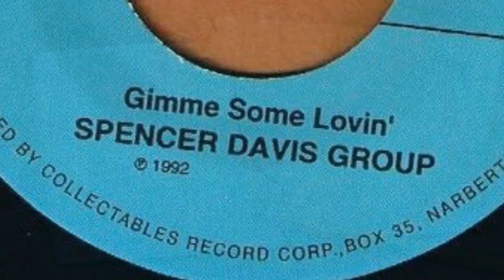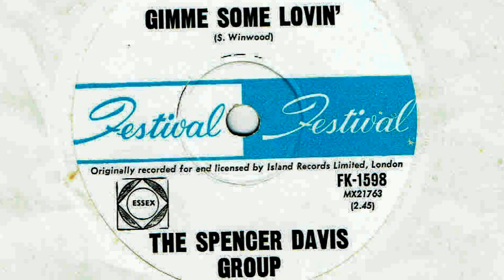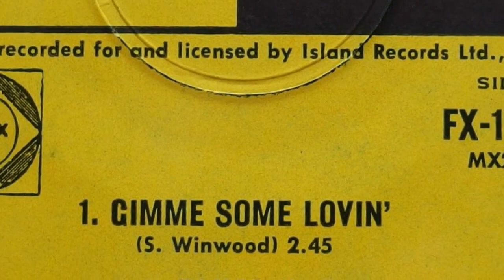GIMME SOME LOVING/ALTERNATE TAKE--SPENCER DAVIS GROUP (SUPER ENHANCED STEREO) 720p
I was thinking of enhancing "Wild Thing" by the Troggs but the out-of-tune guitar on the original was giving me a headache so I tried this one.
I got the stereo version I was looking for but later found out that it was an alternate take with some vocals missing but it had a much better stereo track to work with.It required 2 recording sessions to do it. I had to go back Monday morning and delete a guitar track and some drum parts to finish it up right. Crank  up those headphones, ear buds or speakers cause this kicks!